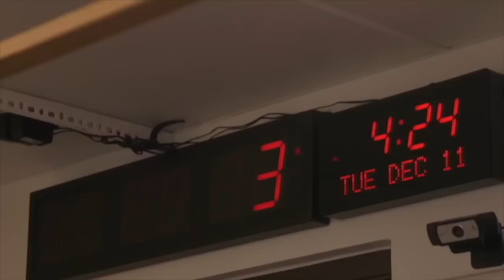Chef Stuart O'Keeffe Unfiltered: Dating Jeff Lewis, Housewives Hot Takes, & More!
Chef Stuart O'Keeffe (author of Cook It, Spill It, Throw It) joins the podcast to dish on the latest Bravo drama, talk about dating life with Jeff Lewis, weigh-in on the Heather McDonald vs. Megan Weaver beef, and more!

Like the show? and listen every Monday, Wednesday, & Friday. Don’t forget to leave us a nice review, because you love us! Keep up the latest show happenings at @nofilterwithzack